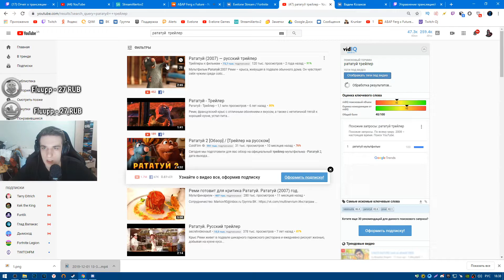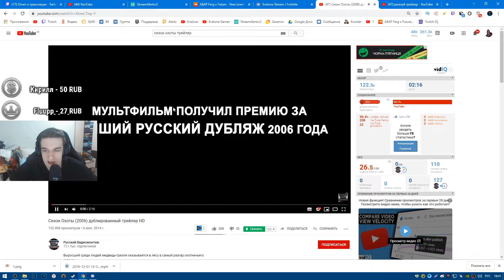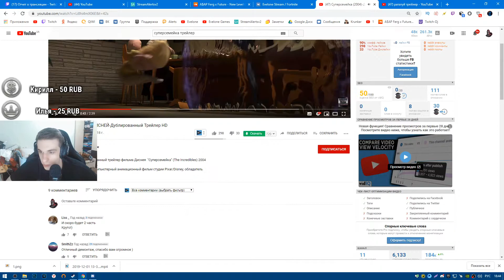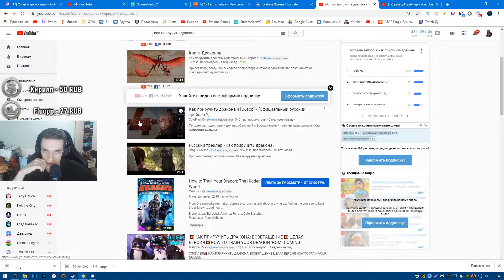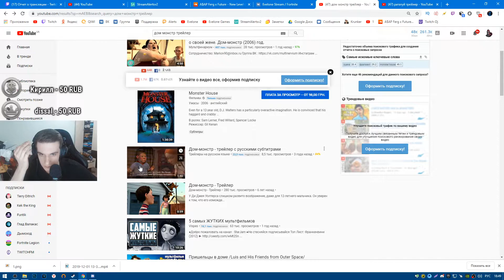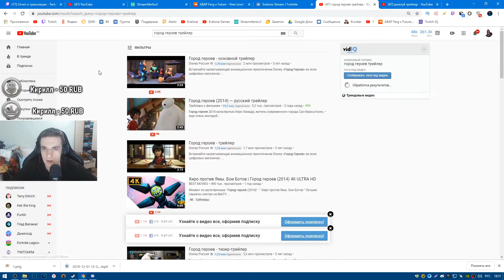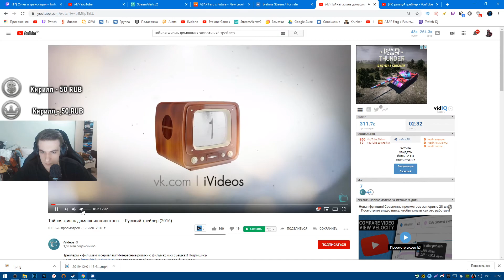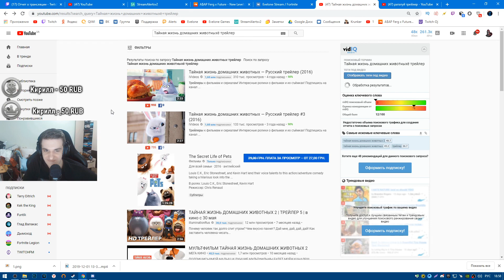Эвелон Смотрит Трейлеры к Мультфильмам